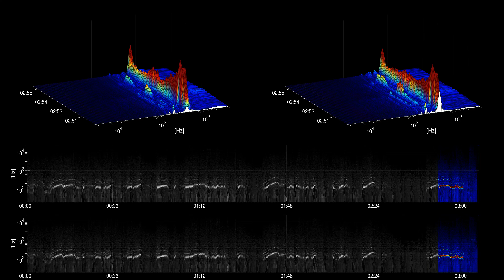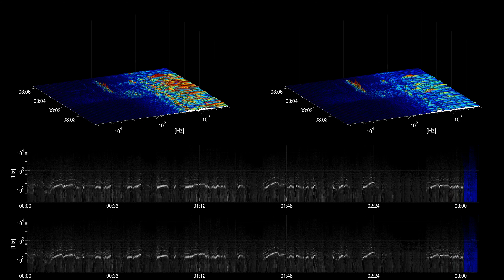[Free sound effect] Transportation | Sportscar Driving nearby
Title: Sportscar Driving nearby
Category: Transportation